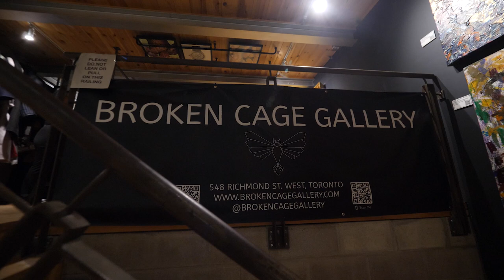Troy Smith Tour and Interview at Broken Cage Gallery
A walk through of the art exhibit "The Power of Colour" by Canadian artist and designer Troy Smith. Currently on display at Broken Cage Gallery. Here you'll see highlights from opening night as well as a personal walk through of the exhibit and the artist's process and views on art and his pieces.
Join us in person or online and witness this great show from the artist's personal collection of his favourite works.